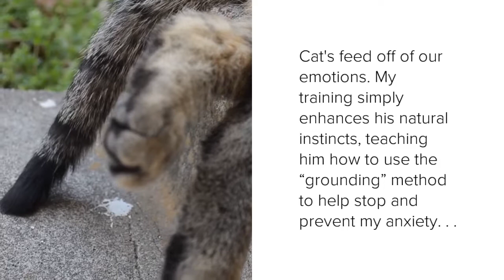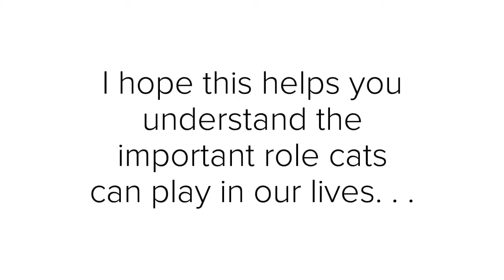About My Cat . . . Beaver